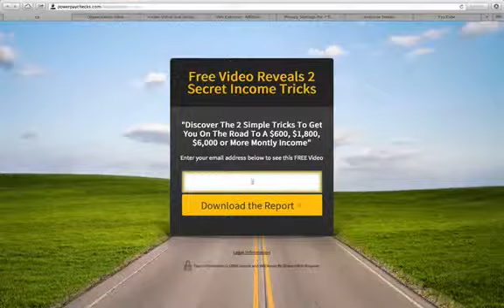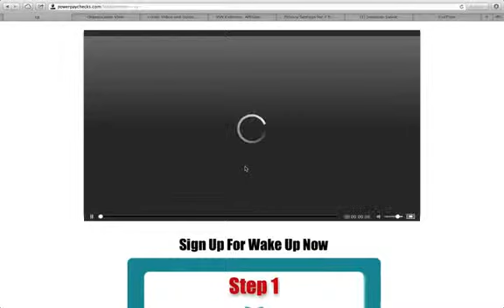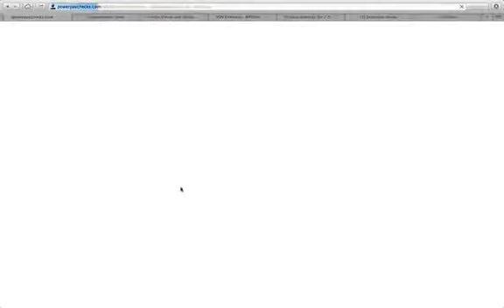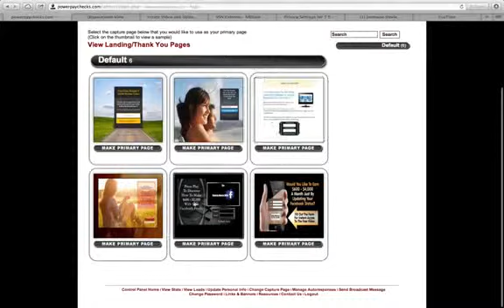Make Money Online- Power Paychecks Review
Make Money Online with marketing Power Paychecks
Make Money Online with your desktop
Make Money Online with Amazon
Make Money Online With Ebay